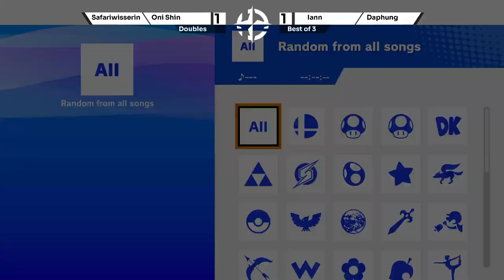NIZ Rising #16 | Oni Shin & Safari (Samus & DPit) vs. Iann & Daphung (PT, Brawler) - Doubles